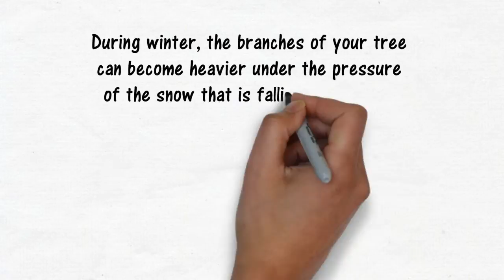Tree Trimming Services Utah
- Utah is known for having the Greatest Snow on Earth, and rightfully so.  The winters here can be wet and cold, but beautiful and enjoyable at the same time.  When the snow comes down hard it can take its toll on many things, including our landscaping.  Seeing a large branch break off one of your favorite fully-grown trees can be very depressing, especially if the branch breaks onto a structure, car, or fence causing additional damage.  Then there is the danger of branches breaking and falling onto power lines resulting in very hazardous and dangerous conditions.  We can’t prevent the snow from falling, and we would not want to as snow is a big part of living in Utah.  We can, however, prevent the likelihood of damage to trees or other winter disasters by preparing our trees beforehand with a pre-winter trimming.  Keeping trees trimmed and healthy will prepare them for the brutal winter ahead.  The cost of trimming the trees will be far less than the potential cost of replanting trees, replacing fences, paying car or home insurance deductibles, and possibly even hospital bills if injuries occur.  So if you are looking for tree trimming services in Utah, don’t wait until it is too late and give BTS Inc.